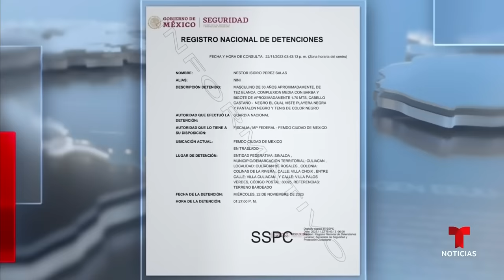Así fue el operativo para capturar a 'El Nini' en Culiacán | Noticias Telemundo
Video oficial de Noticias Telemundo. La Guardia Nacional de México ejecutó un operativo por tierra y aire para arrestar a Néstor Isidro Pérez, quien ha sido vinculado como el responsable de las acciones que llevaron a López Obrador a ordenar la liberación de Ovidio Guzmán en 2019.